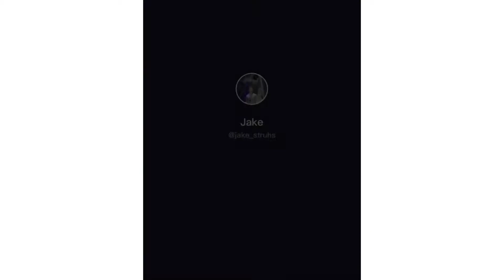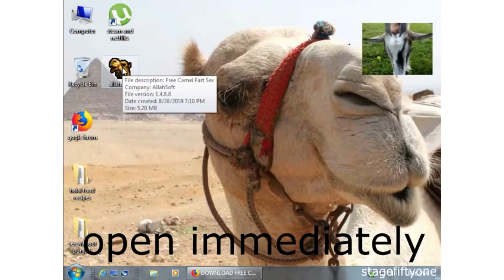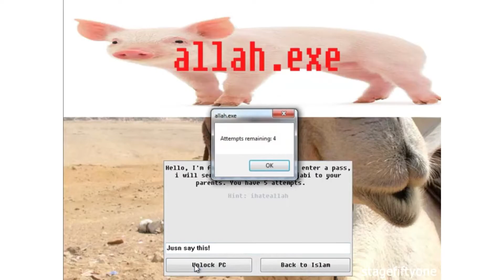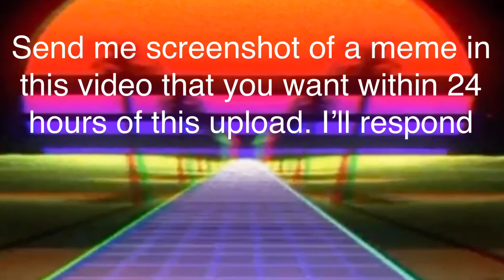Memes that may be too political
Add my Snapchat for more memes daily! @mears53